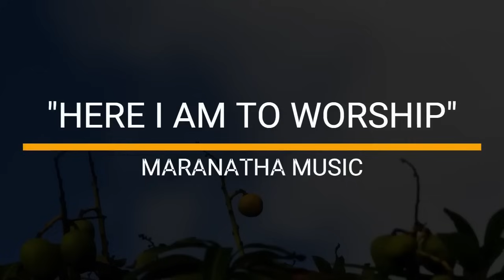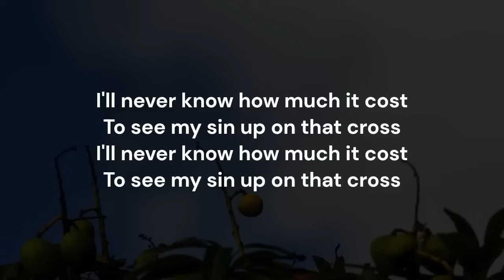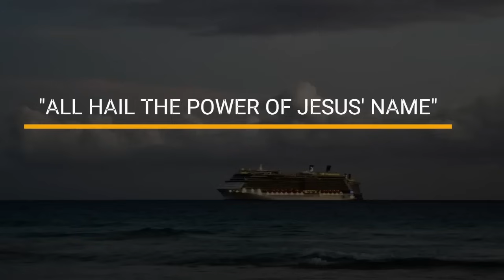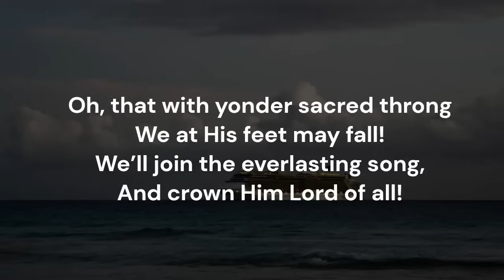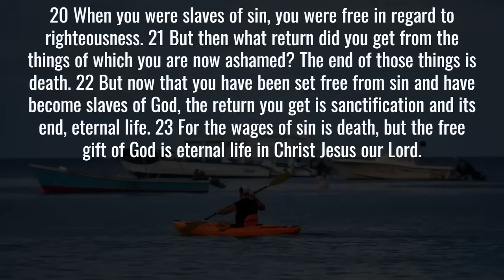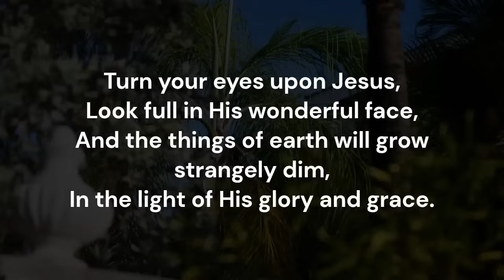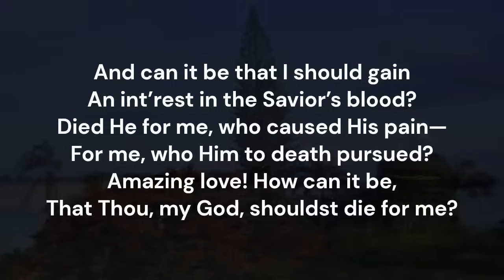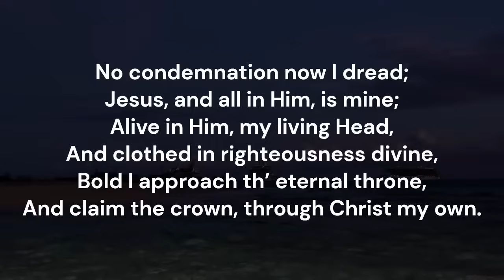Daily Devotions - November 4th, 2024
Tonight, we are led by: Bro. Wendell Mitchell